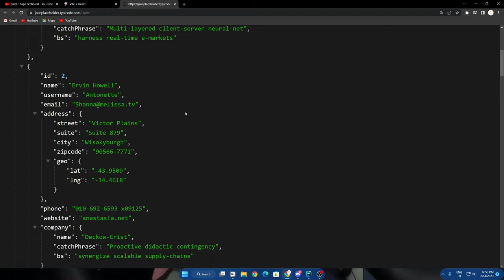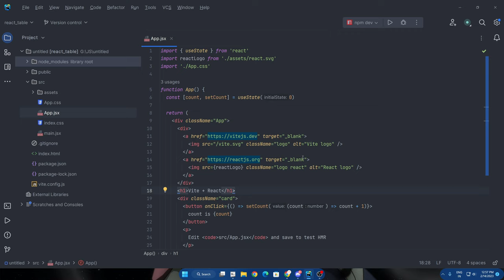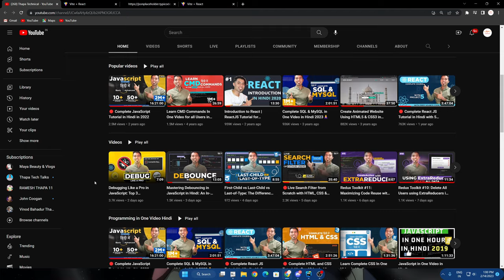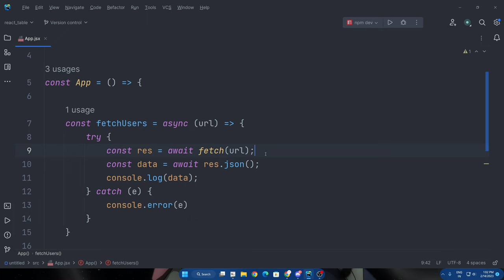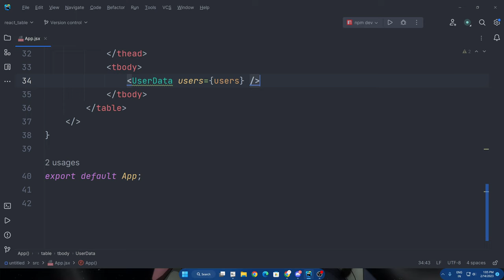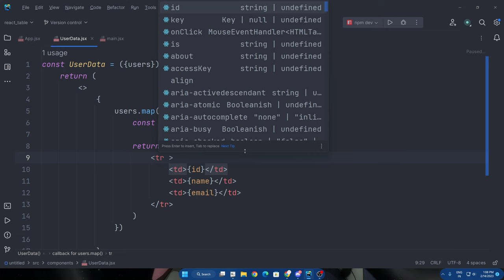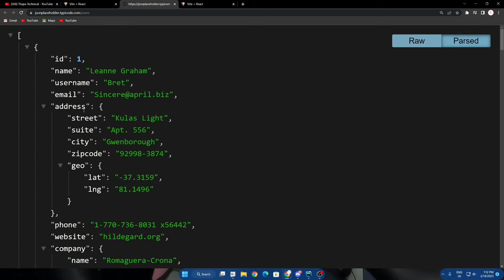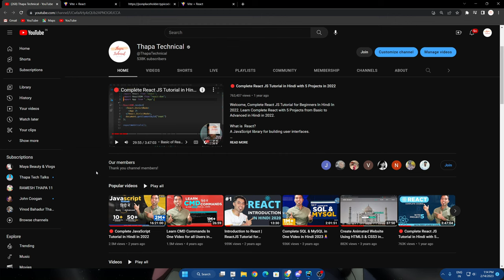React JS 👉 Creating a Dynamic Table with Data Fetched from an API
Welcome, In this tutorial, we'll learn how to fetch data from an API and display it in a dynamic table using React JS. You'll learn how to create a reusable table component that can accept props to make the code more modular and flexible.

We'll cover everything from setting up a new React app to error handling and displaying a loading spinner while the data is being fetched. This tutorial is perfect for beginners and experienced developers who want to learn how to work with APIs and create dynamic tables in React JS.

By the end of this video, you'll have a fully functional React app that can fetch data from any API and display it in a dynamic table.

TIMELINE
0:55 create React App with vite
1:55 rename and run the app
3:40 fetch the API Data
6:15 consoling the API data
6:55 stored api data in State var.
9:15 Adding Dynamic data in Table
13:05 Add CSS Styling
14:00 let's tackle warning